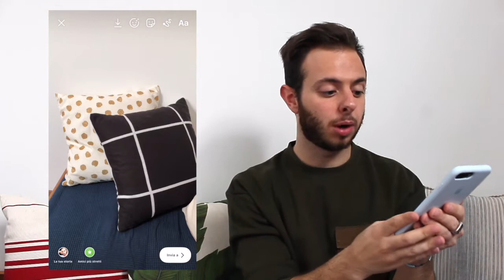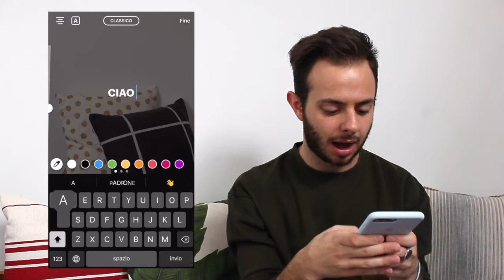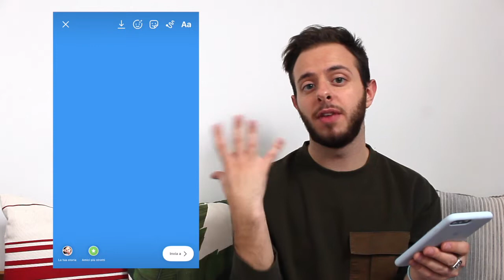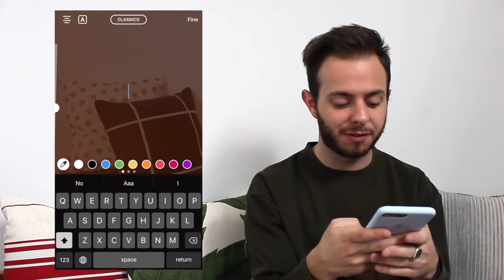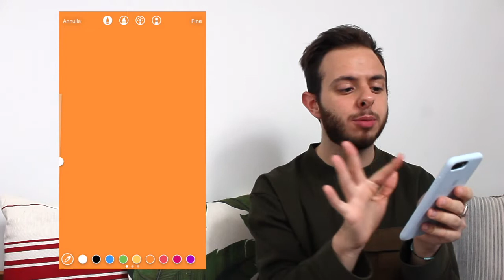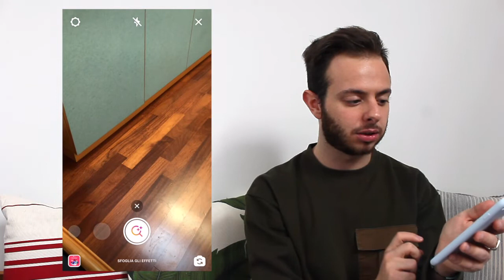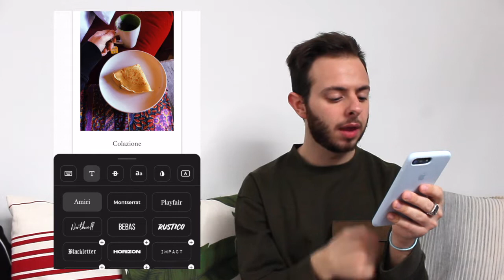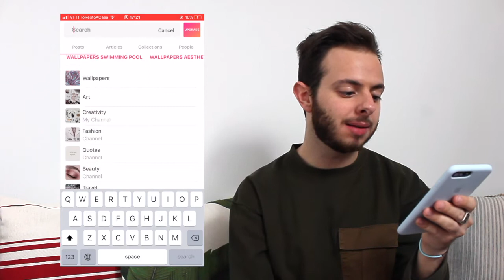10 TRUCCHETTI PER RENDERE LE VOSTRE INSTAGRAM STORIES PERFETTE 😍📱 | Davide Riva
Ciao a tutti ragazzi e ragazze!

Video, audio, editing e scenografia sono ancora tutti da migliorare, ma è la mia passione quindi datemi tempo :)

Ciaooo!